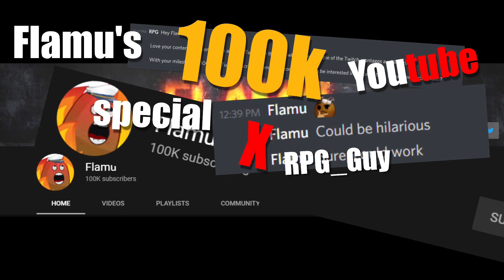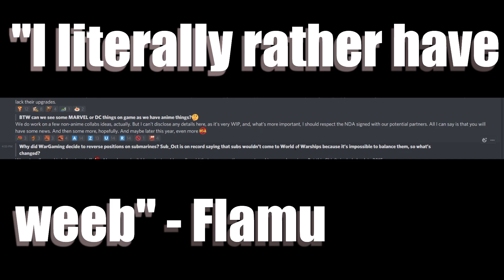100,000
The magical 100k has finally been reached, and RPG_Guy, one of my longtime fans who has made CC guy 1 & 2 offered to make a vid to celebrate. Figured why not.. what's the worst that can happen?